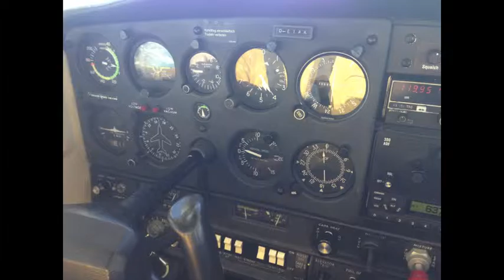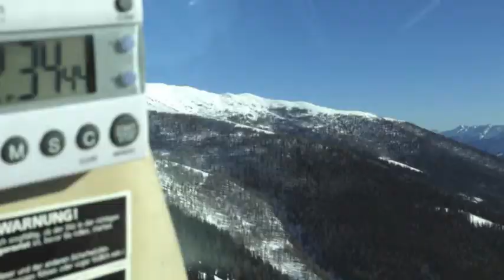Berlin Bozen Mailand über den Brennerpass mit Cessna 150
Mit einer Cessna 152 von Berlin Schoenhagen bis nach Mailand über die Alpen